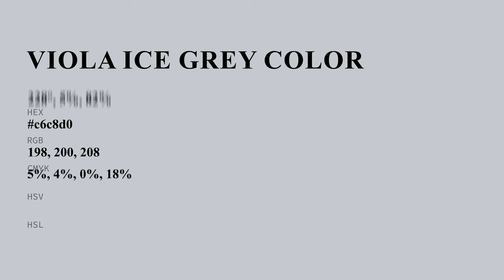Viola Ice Grey color c6c8d0 hex color - Blue color - Warm color c6c8d0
What color is Viola Ice Grey ? c6c8d0 hex color - Blue color - Warm color c6c8d0

Hex c6c8d0 Color Code is also known as Viola Ice Grey color.